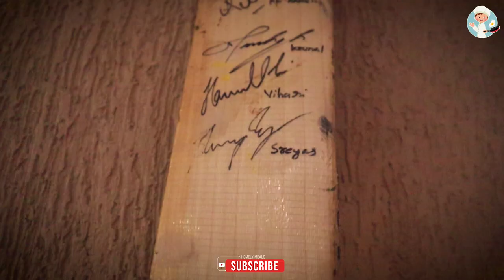Panda Chicken | Imperial Kitchen | Chicken Variety Recipes | Homely Meals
INGREDIENTS ::
Panda Leaf, Coriander, Garlic, Fish Sauce, Oyster Sauce, Boneless Chicken, Salt, Cooking Oil